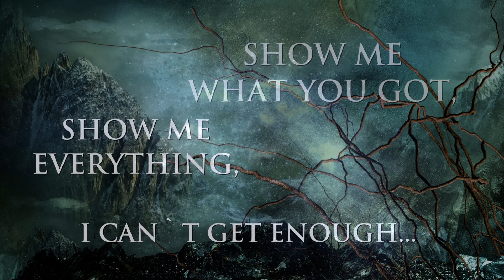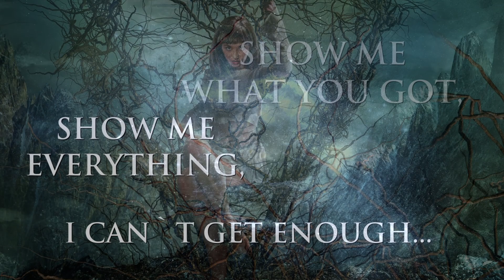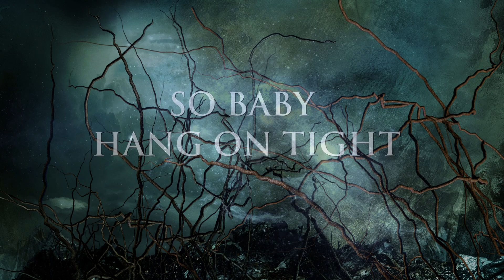KING COMPANY - Dangerous Tonight (Official Lyric Video)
Promotional video for the song “Dangerous Tonight” taken from the album "Trapped".
"KING COMPANY - Trapped" is released on June 25th, 2021 via AOR HEAVEN.

I Will Be Here, 2. Trapped in Heart, 3. Stephanie, 4. Dangerous Tonight, 5. Death of Soul, 6. Screen Is Your Life, 7. Nothing for Free, 8. Fair Winds, 9. Cold Killing Game, 10. Nobody’s Fool, 11. Stars Will Lead the Way

Finnish ‘Hard Rock Supergroup’ KING COMPANY releases 3rd album “Trapped” with a new singer.
King Company was formed in 2014 by drummer Mirka ”Leka” Rantanenb (Raskasta joulua, Warmen, ex-Thunderstone, ex-Kotipelto, etc.) to fulfill his longtime dream of melodic hard rock/metal band with good friends and musicians. His former Thunderstone colleague Pasi Rantanen took the vocal duty, Antti Wirman (Warmen, Children Of Bodom) joined in for the guitars and after Jari Pailamo (Kiuas) with Time Schleifer (Enfarce) answered the calls for keyboards and bass, the band was ready to start working.
Soon King Company signed a record deal with Frontiers Records and released  “One for the Road” 2016 and “Queen of Hearts” 2018 - the latter with Italian singer Leonard F. Guillan as Pasi Rantanen had to leave the band due temporarily losing his voice. The albums were supported by touring in Finland, Spain and Italy, and gave King Company a notice as ‘Newcomer of the Year - Brightest Hope’ in Japanese Burrn magazine and 7th position in Finnish album charts, respectively.
The misfortune with vocalists continued. Ilkka Keskitalo became the new singer in 2019, with whom King Company began to produce its third album. In 2020 the first demos sent to AOR Heaven resulted in signing a deal. The recordings took over one year in several sessions and it was mixed and mastered by Jesse Vainio (Sarah Brightman, Apocalyptica, Sunrise Avenue, Gregorian, etc.) The band describes the new production as well balanced and more rocking than the previous releases - A world class sound created by elite sound engineer Mr. Vainio makes it a pleasant, stunning and energetic trip to the world of hard rock. Plans for 3rd tour in Spain are already in place.
With the latest repertoire “Trapped” KING COMPANY proves to be one of the most spectacular and eminent acts of the scene since the legends Whitesnake and alike!

KING COMPANY are: Ilkka Keskitalo – Vocals; Mirka Rantanen – Drums; Antti Wirman – Guitars; Time Schleifer – Bass; Jari Pailamo - Keyboards

Lyric video by Ingo@designstudio ertl